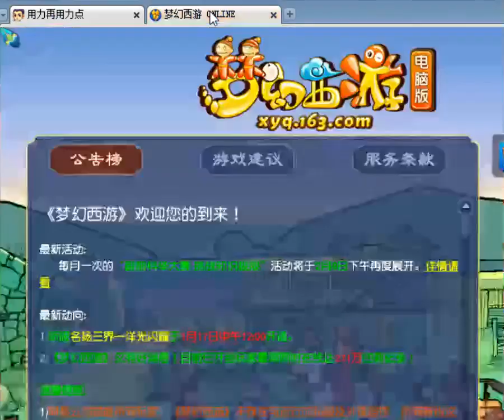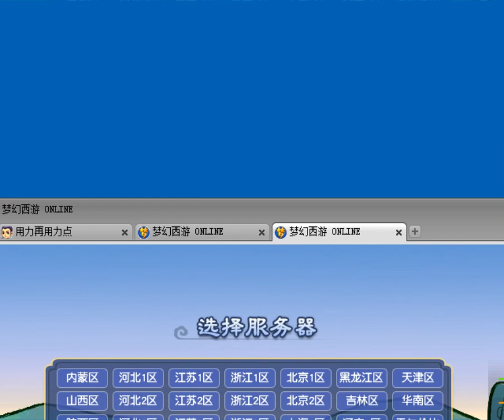钓鱼岛又来了新老板，预计花费500万打造超级服战号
梦幻西游：钓鱼岛又来了新老板，预计花费500万打造超级服战号